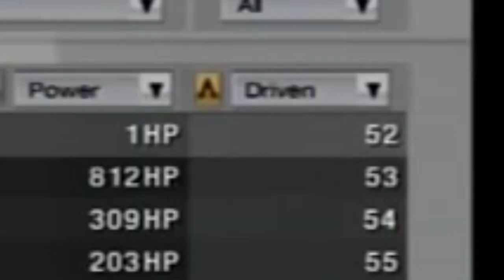Deja Vu In 1886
That awkward moment when you're in an 1886 Mercedes wagon with 10,000 hp and then you're in takumi's 86 in the dark then you become Shingo (literally) and crash inside his eg6...

These videos obviously aren't mine.
Gran Turismo 4 clip is by IDuL (sorry IDuL for not asking permission it's just that your video is 8 years old and I wasn't sure if you're ever active anymore, but if you are active and you find this video... Well you're reading this so)

Initial D belongs to Initial D lol

Only the ending fart was by me